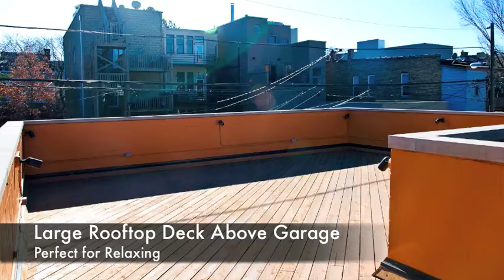2137 W Evergreen Unit G